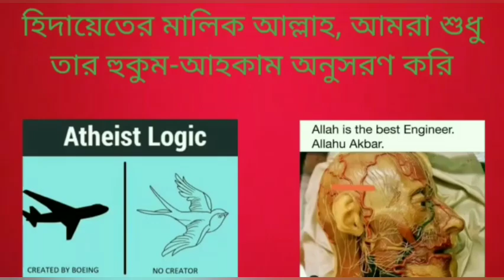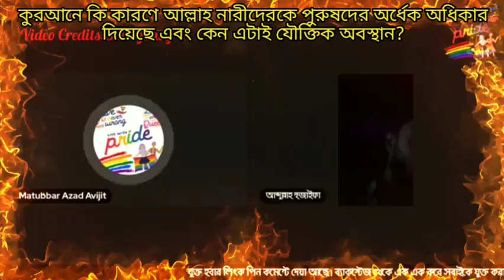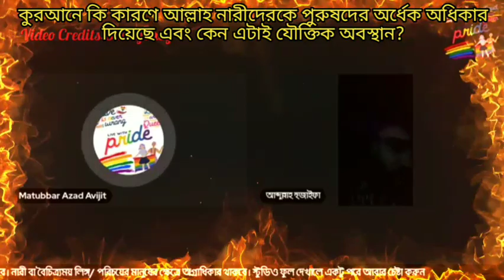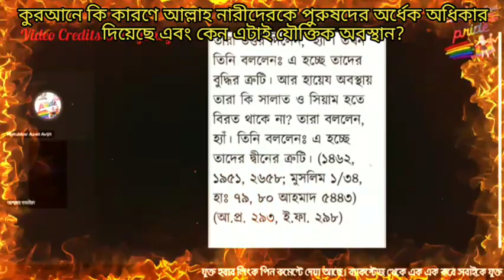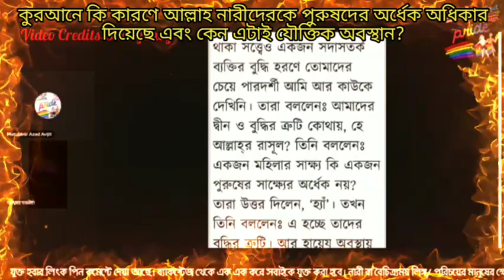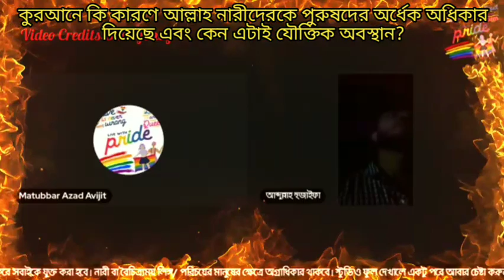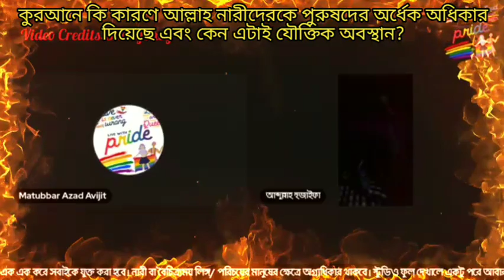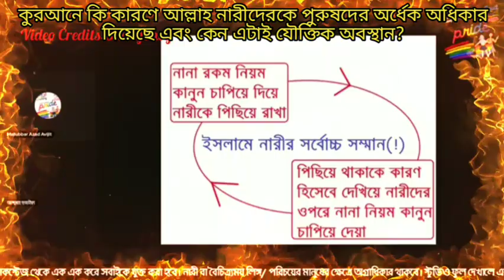কুরআনে কি কারণে আল্লাহ নারীদেরকে পুরুষদের অর্ধেক অধিকার দিয়েছে এবং কেন এটাই যৌক্তিক অবস্থান?